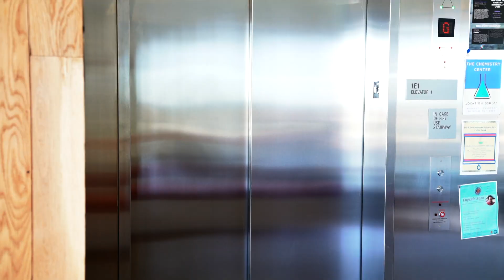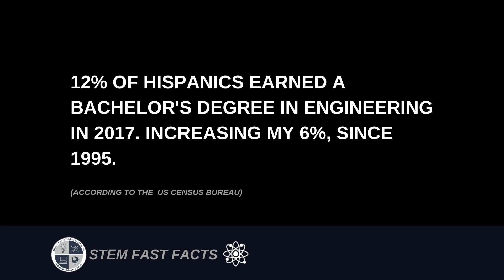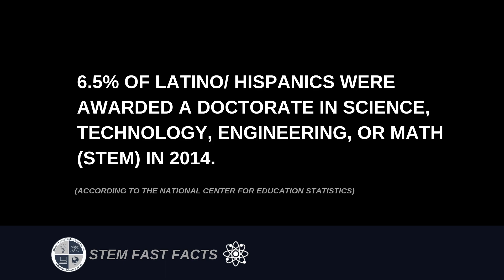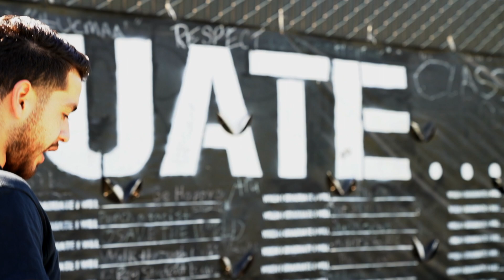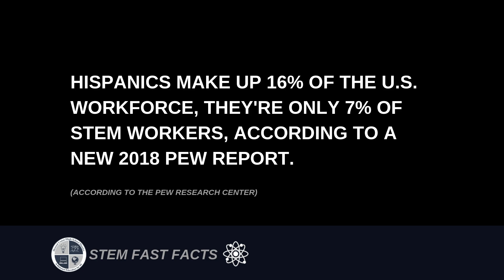MUHSD Sine of the Times Stories: Julio's Journey in STEM at UC Merced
As it was recently National Hispanic Heritage Month, MUHSD wanted to highlight Julio Perez, a local UC Merced PhD student pursuing Mechanical Engineering. MUHSD Communications had an insightful interview with Julio to expose students to the opportunities in STEM for Hispanics. Did you know 6.5% of Latino/Hispanics were awarded a Doctorate in Science, Technology, Engineering, or Math (STEM) in 2014 (According to the National Center for Education Statistics)? Watch the video to learn about Julio’s journey and his advice to MUHSD students.